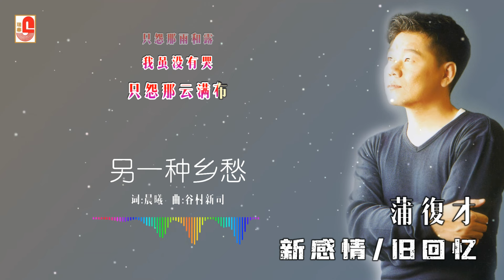蒲復才 - 另一种乡愁（Official Lyric Video)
蒲復才 ‖ 新感情 . 旧回忆 ‖ SWCD28191